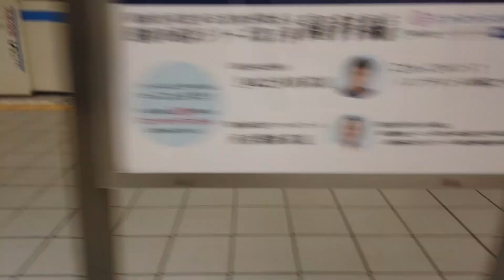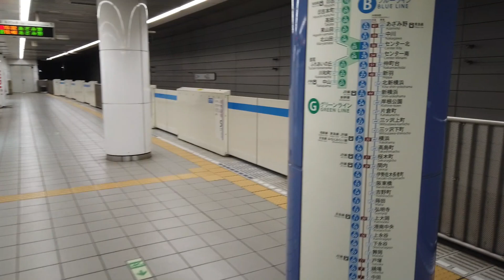5X エスカレータ― あざみ野駅から湘南台駅へ 横浜市営地下鉄ブルーライン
横浜市営地下鉄ブルーラインのあざみ野駅から湘南台駅へ向かいエスカレータ―を撮影しました